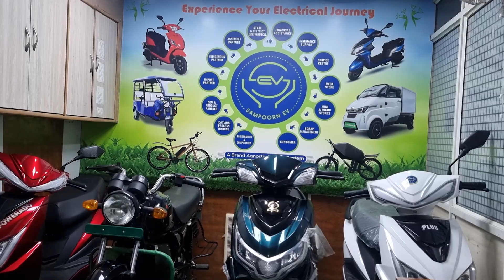Sampoorn EV regains bootstrapped status.